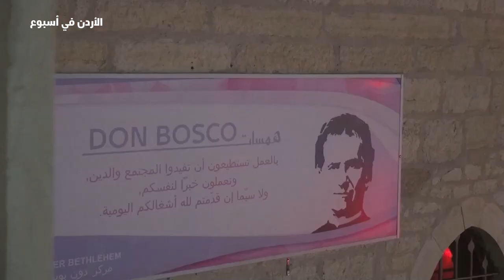مدينة بيتَ لحم تقيم مهرجان قرية الميلاد في دير الساليزيان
بحضور أكثرَ من أربعةِ آلافِ شخص / أقيم ولأولِ مرةٍ في دير الساليزيان ببيتَ لحم مهرجانُ قريةِ الميلاد بالتعاون مع بلديةِ المدينه / وبمشاركةِ عددٍ من الفعالياتِ المتنوعه التي اشتملت على عروضٍ موسيقيةٍ وبرامجَ ترفيهيةٍ وأغانٍ وتراتيلَ من وحي الميلاد / المزيد في رسالة مندوبتنا في الاراضي المقدسة مارلين الحدوه